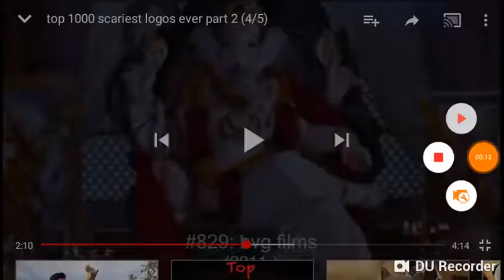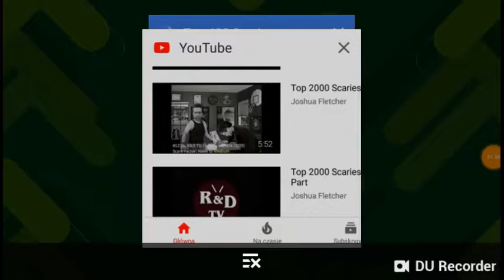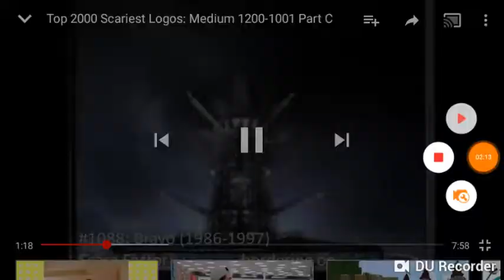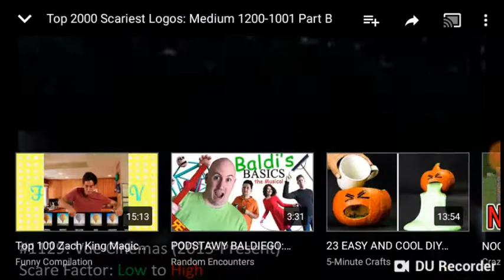Top 400 Scariest Indian Canadian & British Logos EVER 400-381